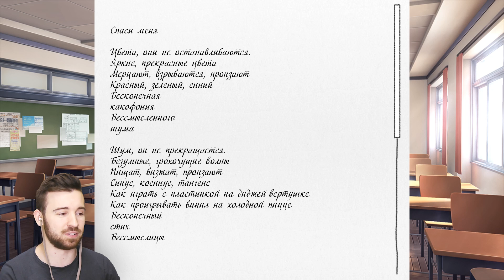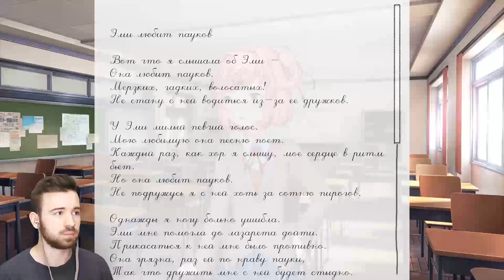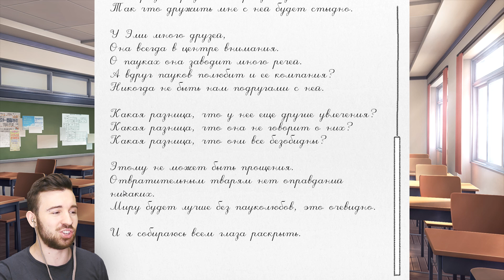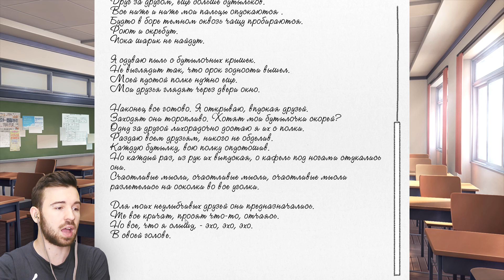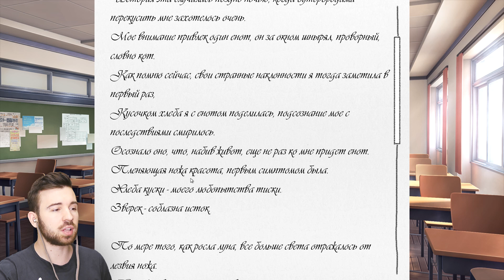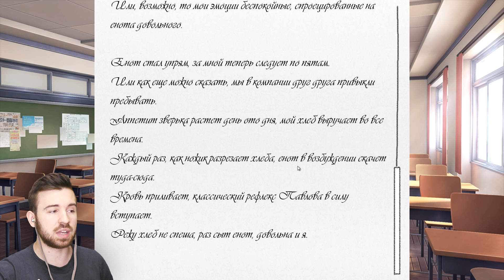Я ОДЕРЖИМ ЭТИМИ ДЕВУШКАМИ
Я ОДЕРЖИМ ЭТИМИ ДЕВУШКАМИ - Doki Doki Literature Club #3